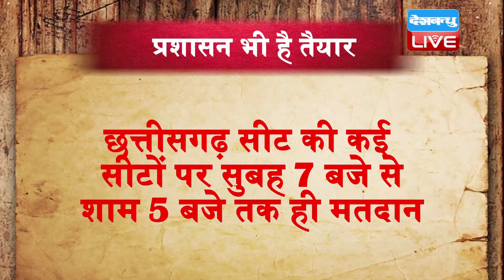Loksabha Election 2019 | कल तीसरे चरण के लिए डाले जाएंगे वोट | चुनाव के लिए प्रशासन ने कसी कमर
दो चरणों के चुनावी दंगल के बाद अब बारी है तीसरे चरण के रण की...जिसके लिए कल यानी मंगलवार को मतदान होगा... 16 राज्यों की 117 सीटों पर 1612 उम्मीदवारों की किस्मत का फैसला होगा ...जिसमें जीत हासिल करने के लिए जहां नेताओं ने पूरी ताकत झोंक दी है...तो वहीं प्रशासन भी पूरी तरह तैयार है...और अब बारी है जनता की...जो कल तमाम उम्मीदवारों की किस्मत का फैसला करेगी...लेकिन उससे पहले जान लेते हैं कि कल किस-किस उम्मीदवार की दांव पर लगी है साख...किन-किन हॉट सीटों पर होगा मतदान...